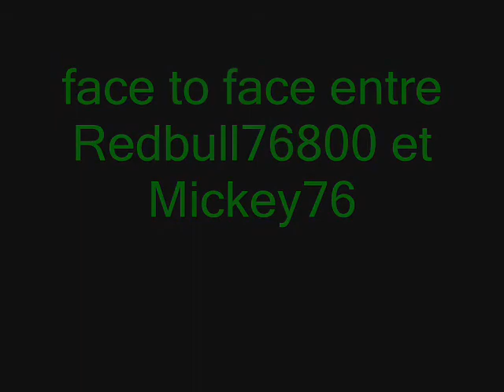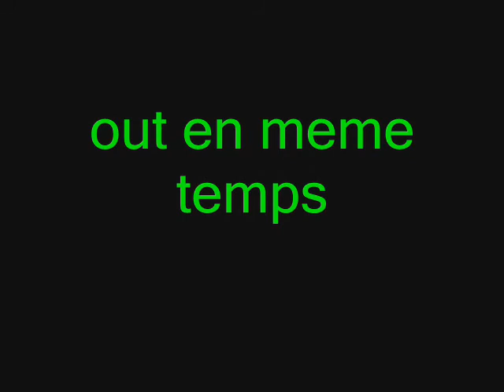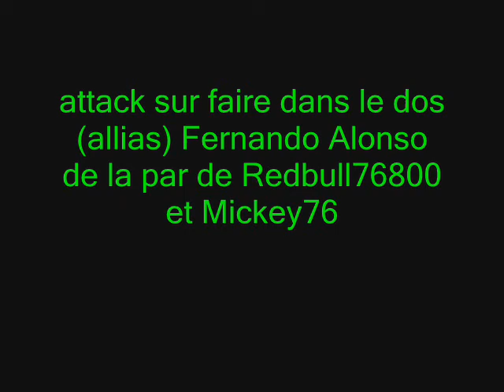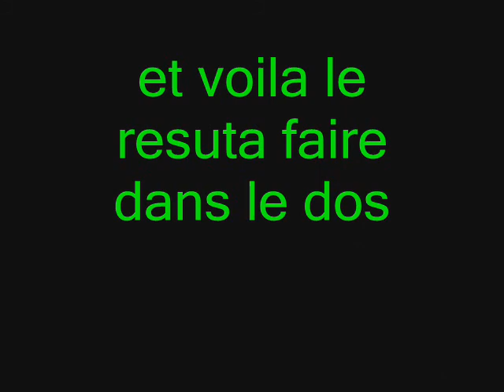face to face .wmv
paintball oissel